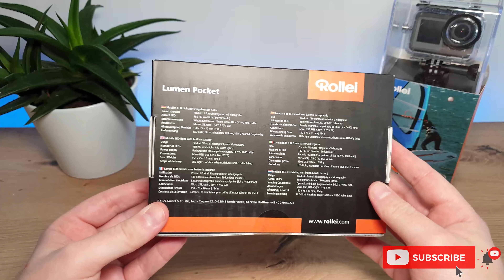Rollei Lumen Pocket LED Light Unboxing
Rollei Lumen Pocket LED Light Unboxing Mobiles LED Licht mit eingebautem Akku. LED Lampen für Filmer und fotografiren, VLOG Light, Selfie Light, Studio Light
Technische Daten Einsatzbereich: Produkt- / Portraitfotografie und Videografie Anzahl LED: 180 (90 Weißlicht / 90 Warmlicht) Leistung: 12 Watt Farbwiedergabeindex: (CRI) 96 Abstrahlwinkel: 120° Stromversorgung: Wiederaufladbarer Lithium-Polymer-Akku (3,7 V / 4000 mAh) Anschlüsse: Micro-USB, USB-C (5V 1A / 5V 2A) Abmessungen: 150 x 75 x 10 mm Gewicht: 194 g Lieferumfang: LED-Licht, Blitzschuhadapter, Diffusor, USB-C Kabel & Tragetasche
--- DE
Folgen Sie unserem Kanal und vergessen Sie nicht, auf die Glocken zu klicken, damit Sie keine neuen Videos verpassen. Wenn es Ihnen gefällt, unterstützen Sie unseren Kanal. Kommentiere, teile, liken!
--- RS
Ako vam se dopada, podržite naš kanal, komentarišite, delite, lajkujte! Hvala na gledanju! Pozdrav!